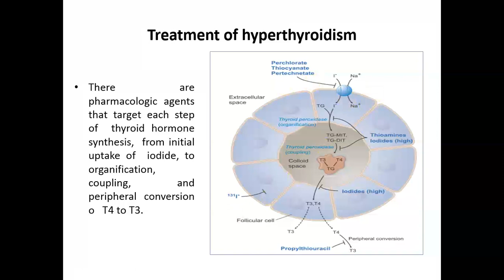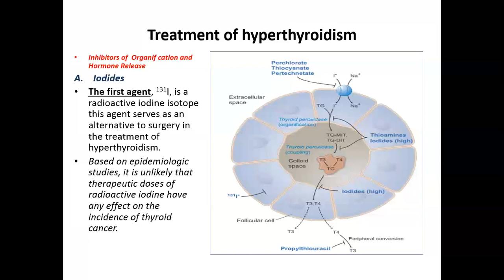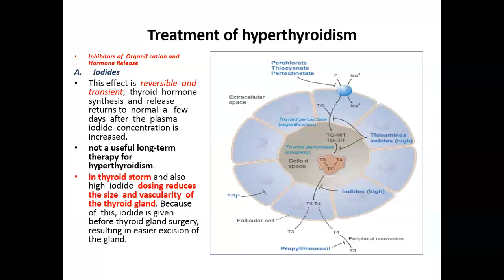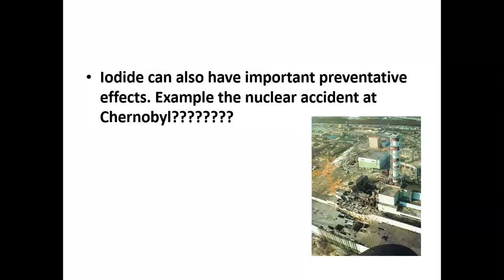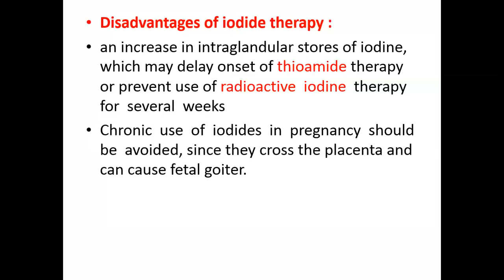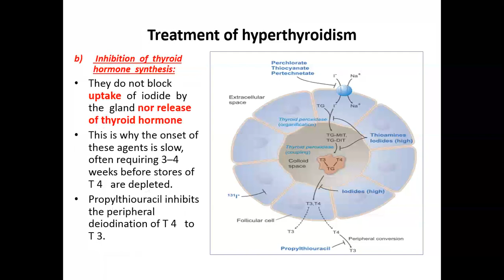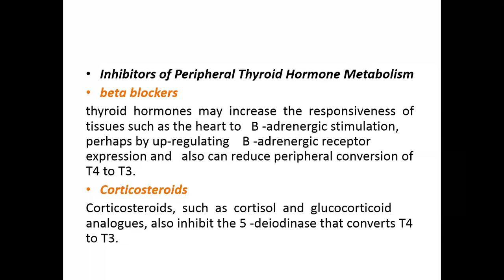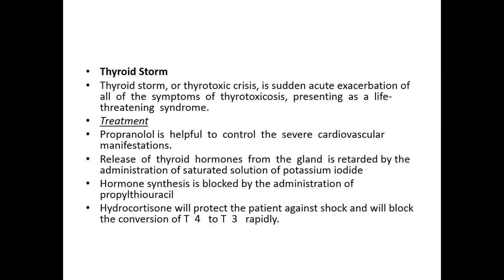Drugs used in the treatment of thyroid dysfunction (part2) U10-W2